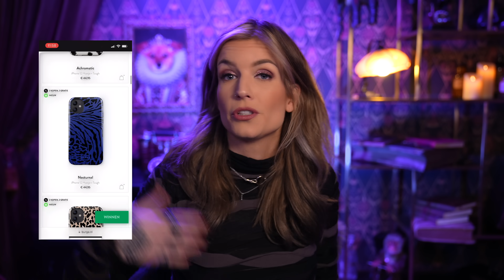The Mad Chopper: 15-jarig meisje ontsnapt aan Moordlustig Monster | MISDAAD & MYSTERIE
Met code ONNEDIX15 krijg je 15% korting op alles van Burga!

ACTIE! Luister 3 MAANDEN GRATIS naar ons op PODIMO! Ga naar